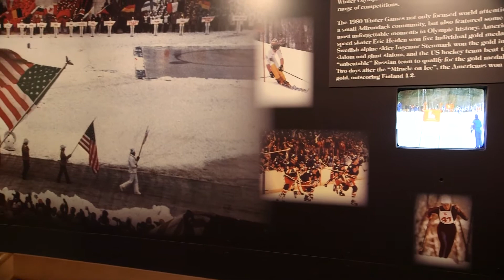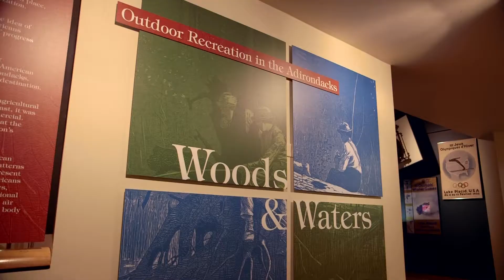Outdoor Recreation - Path Through History